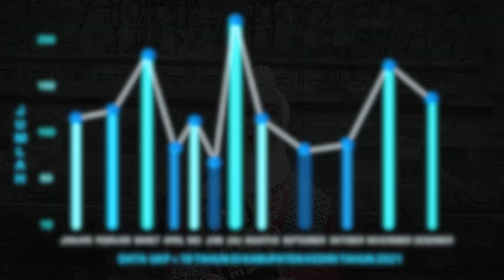DIANA DWI SUKMAWATI - KABUPATEN KEDIRI (Apresiasi Duta GenRe Jawa Timur 2022)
Yuk kirimkan dukungan doa kepada Peserta Apresiasi Duta GenRe pilihanmu dan inilah video profil salah satu peserta Apresiasi Duta GenRe Jawa Timur Tahun 2022.

Pengumuman Semi Finalis pada tanggal 5 Mei 2022 berdasarkan akumulasi penilaian Bobot Berkas Administrasi, Paper, Poster, Rekam Jejak Kegiatan bersama Kelompok PIK Remaja, Video KIE dan Substansi Video Profil (bukan jumlah like).

Selamat menonton,
Salam GenRe!